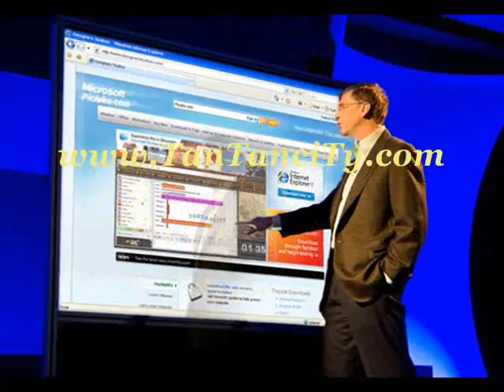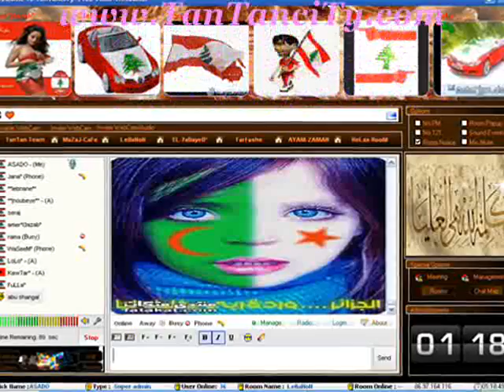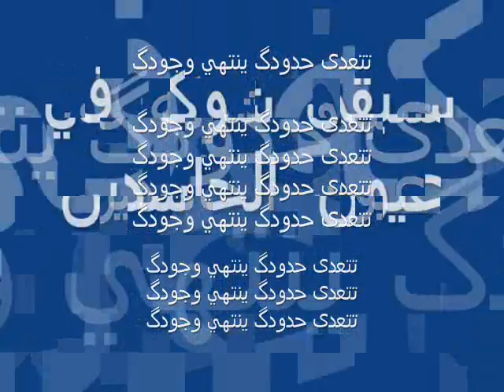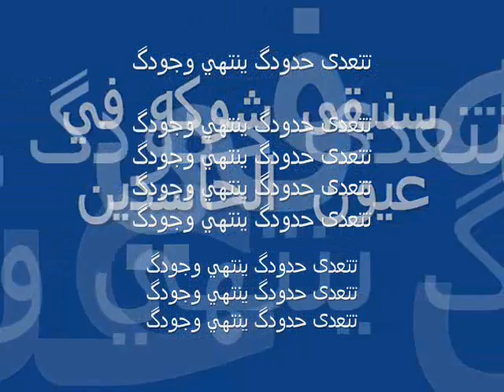TanTanciTy 5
wwwTanTanciTy.Tv